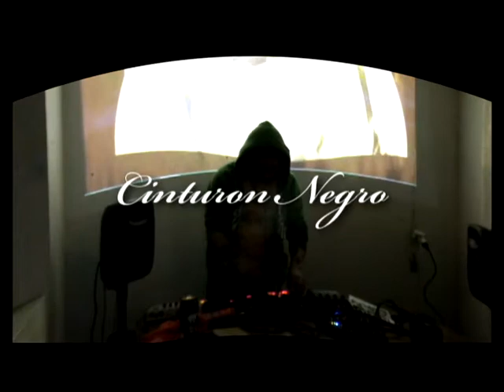Bagre y Cinturon Negro en Concepcion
Bagre y Cinturon Negro en Concepcion,evento realizado por Singularity Sur el 7 de Noviembre de 2014